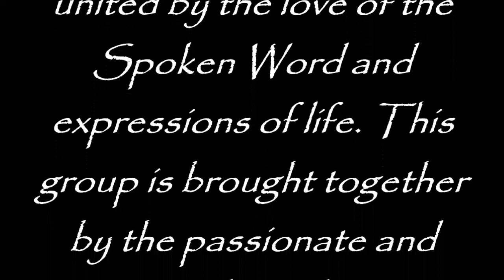BLACK GODS - KAMILLE R. KAMALA 04/26/2020 (Urban Poetry Video)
I Just Adore This Woman, In So Many Ways; Her Energy, Her Emotions, Her Wonderful Speaking Voice, Her Appearance, I Mean Everything About this Woman. Everything Is All Such A WOW!